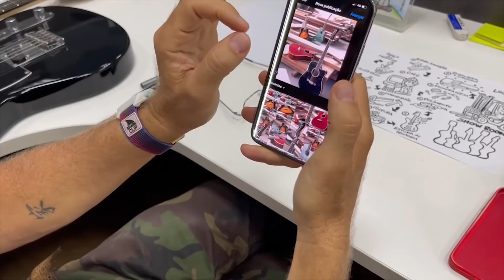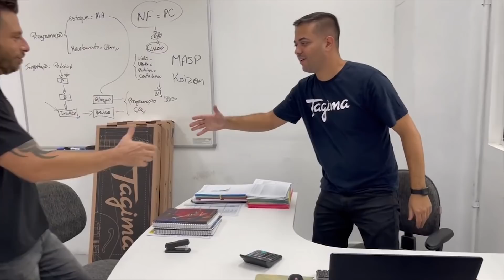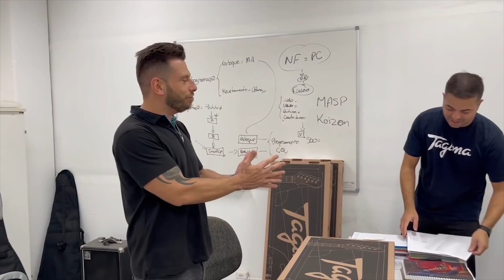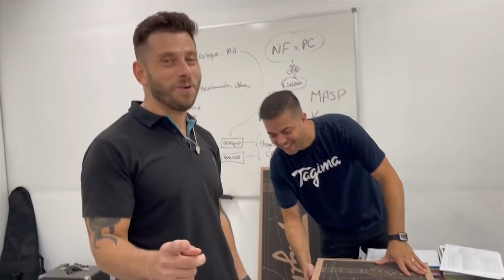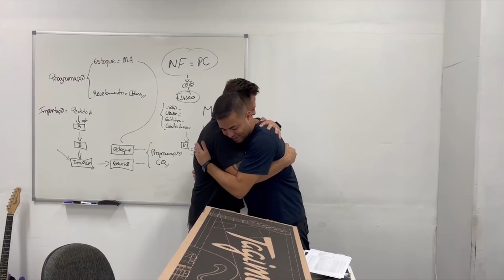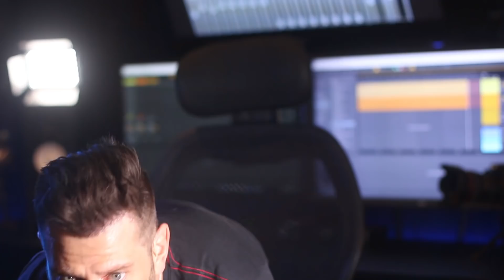MINHAS 3 NOVAS GUITARRAS TAGIMA